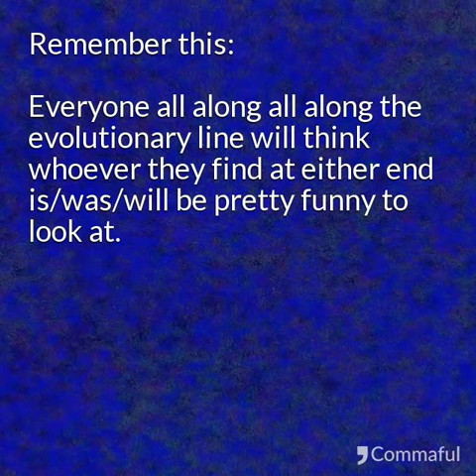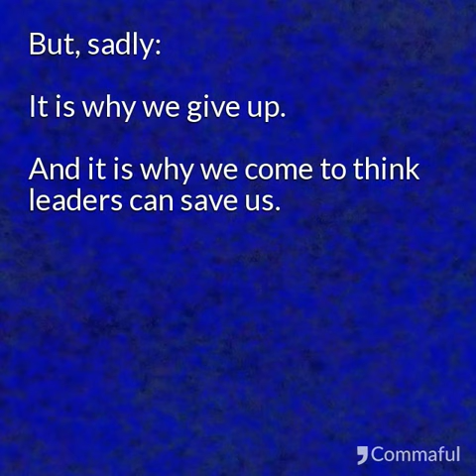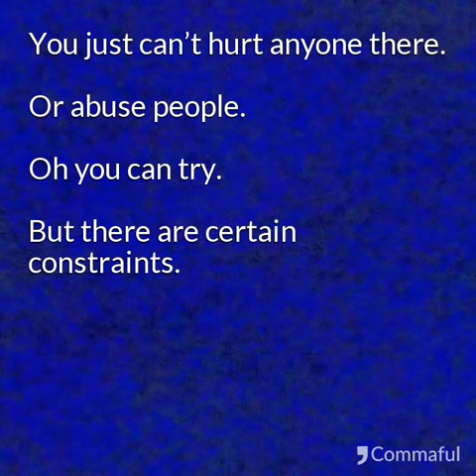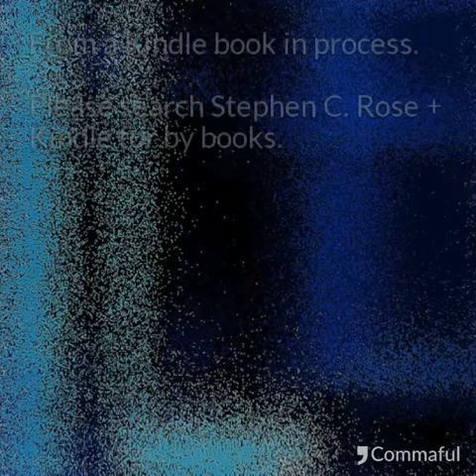Everyone Wants (Full Text)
Everyone Wants (Full Text) Everyone wants someone to be a leader and that is the source of more evil than you can shake a stick at.
Please follow @stephencrose on Twitter, YouTube, and Medium

Articulating Reality (Triadic Philosophy) Ethics (Tolerance, Helpfulness, Democracy, Nonidolatty) and Aesthetics (cybercommunities) Integrated with Twitter @stephencrose) and Kindle. Present added venues Blogger (Triadic Philosophy), Wordpress (Abba's Way) and Medium (Everything Comes).